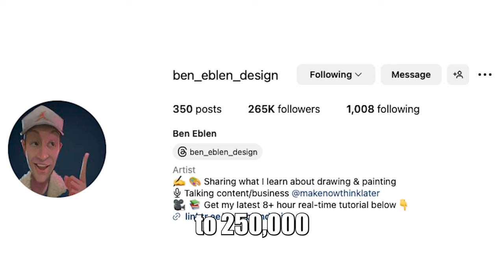How to Transition into an Art Career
Follow Ben

Ben Eblen is a software developer turned artist. He transitioned from programming as a day job to making a full time living as an artist and art teacher. He spent most of his 20's working in tech doing art on the side and building an instagram following.
Over two years, Ben's following rocketed to 200k+ on instagram using a lot of the same strategies he was learning working in tech to building an audience. Things like using time on post as a marker for the instagram algorithm, and capitalizing on that by making his images of lost of text on them so people stay and read and as a result boosting the "engagement" on the backend of instagram.